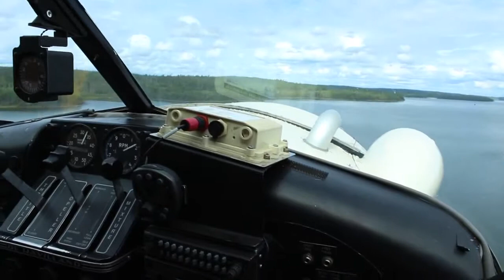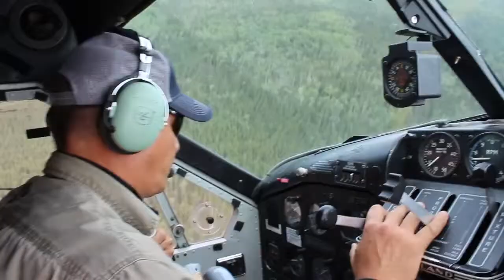Kanada - Rundflug über den Otter Lake in Saskatchewan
Wir haben Pilot Ron Striker in seinem Wasserflugzeug bei einem Rundflug über den Otter Lake im Norden von Saskatchewan, einer Provinz in der Mitte von Kanada,  begleitet.